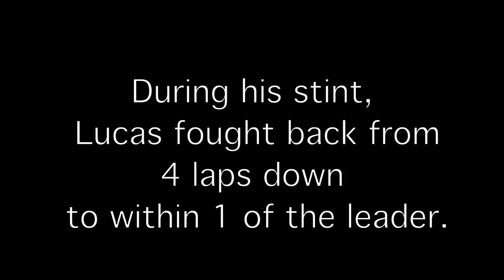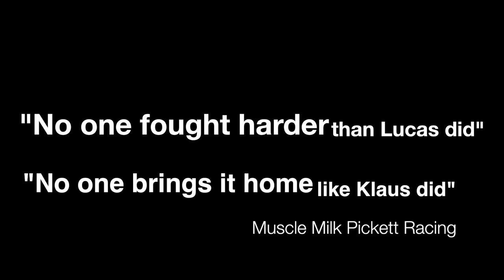GoPro HD: American Le Mans Muscle Milk Pickett Racing LimeRock 2012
Shot by 100% GoPro HERO 2

Highlights of American Le Mans Series round 4 at lime rock. With Muscle Milk Pickett Racing.
Klaus Graf, Lucas Luhr, Greg Pickett

Artist: Beardyman
Song: where does your mind go

video by: Edward Lacayo, edthatsme, eddie lacayo